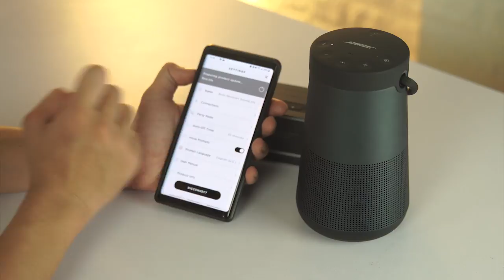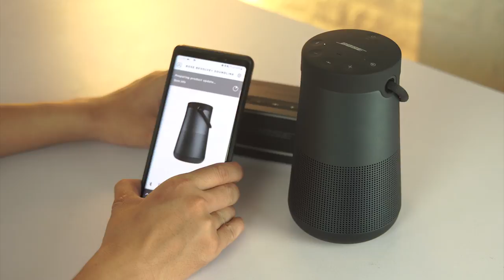SO SÁNH 2 MẪU LOA DI ĐỘNG SIÊU ĐỈNH CỦA BOSE SOUNDLINK MINI 2 VÀ SOUNDLINK REVOLVE+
Trên tay 2 chiếc loa di động siêu đỉnh của Bose, Soundlink Mini 2 và Revolve+. Đây là 2 trong số những loa di động tốt nhất ở thời điểm hiện tại. Không chỉ về thiết kế, tính năng mà còn cả về chất âm. 2 sản phẩm với 2 phong cách âm khác hẳng nhau. Trong khi Mini 2 thiên về những bản nhạc về Vocal, còn Revolve thì thiên về những bản nhạc dance hay EDM mạnh mẽ. Đặc biệt với tính năng group play, bạn sẽ biến 2 chiếc loa Revolve trở thành 1 dàn loa thứ thiệt.